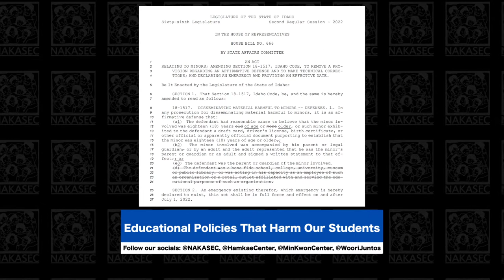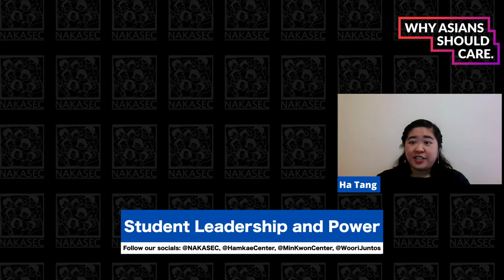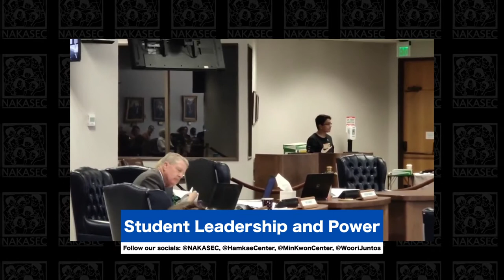Why Asians Should Care EP 3: Education